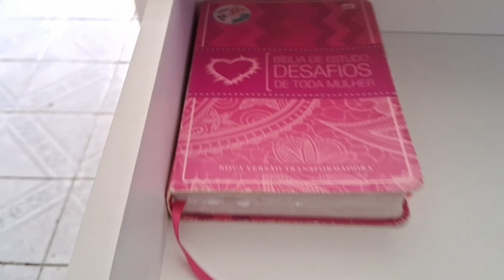Primeiro dia na loja nova, e já teve vendas 🎁 ( Vlog 001 )